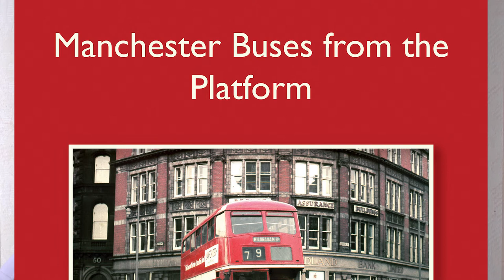Interview with Ron Barton, author of Manchester Buses from the Platform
Ron Barton, author of Manchester Buses from the Platform, talks about how he came to write the book and his experience of working for the Manchester Corporation Transport Department.